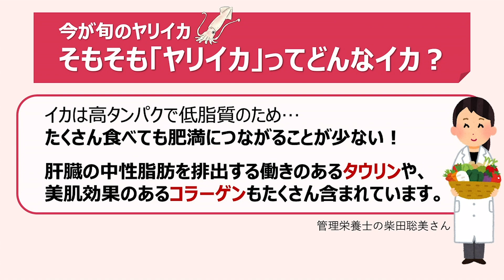旬のイカは栄養満点！ 香辛料とご一緒に♪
イカは種類によって旬の時季や味に特徴があり、さまざまな食べ方があるといいます。今が旬のヤリイカなど、栄養化や食べ方を紹介しています。